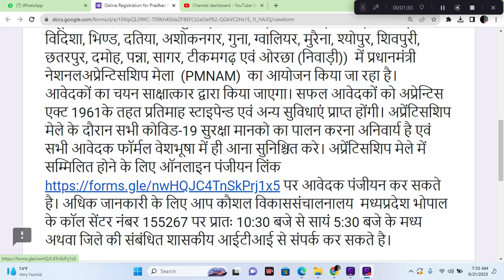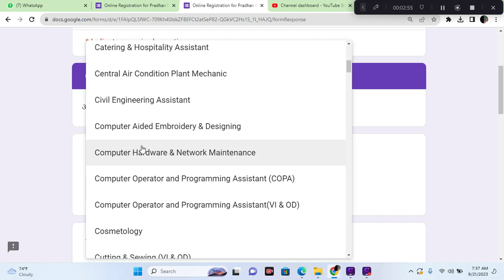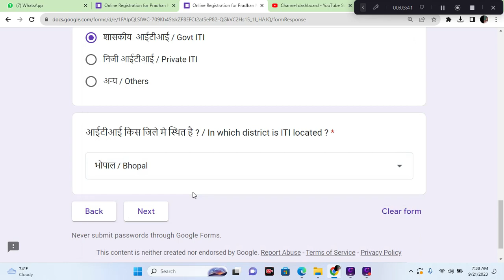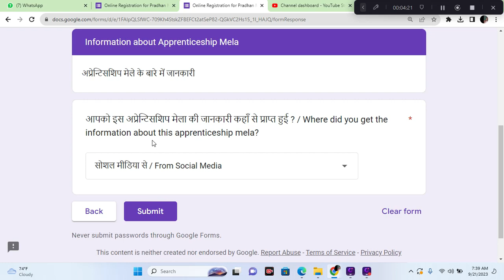म.प्र.PM National रोजगार मेला 2023 22 जिलों की आईटीआई में होगा II dinesh sir iti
आवेदकों का चयन साक्षात्कार द्वारा किया जाएगा। सफल आवेदकों को अप्रेन्टिस एक्ट 1961के तहत प्रतिमाह स्टाइपेन्ड एवं अन्य सुविधाएं प्राप्त होंगी। अप्रेंटिसशिप मेले के दौरान सभी कोविड-19 सुरक्षा मानको का पालन करना अनिवार्य है एवं सभी आवेदक फॉर्मल वेशभूषा में ही आना सुनिश्चित करे। अप्रेंटिसशिप मेले में सम्मिलित होने के लिए ऑनलाइन पंजीयन लिंक पर आवेदक पंजीयन कर सकते है। अधिक जानकारी के लिए आप कौशल विकाससंचालनालय मध्यप्रदेश भोपाल के कॉल सेंटर नंबर 155267 पर प्रातः 10:30 बजे से सायं 5:30 बजे के मध्य अथवा जिले की संबंधित शासकीय आईटीआई से संपर्क कर सकते है।

apprentice mela 2022
 apprentice mela
iti apprentice mela 2022
apprenticeship mela 2022
apprentice mela january 2023
madhya pradesh news
railway apprentice mela 2022
apprenticeship mel
,iti apprentice mela
pm national apprentice mela
pm apprenticeship mela 2022
pm apprentice mela 2023
apprenticeship mela march 2023
rojgar mela 2023
apprenticeship mela 25 september  2023,
iti apprenticeship mela 25 september 2023,
pm national apprentice mela 2023